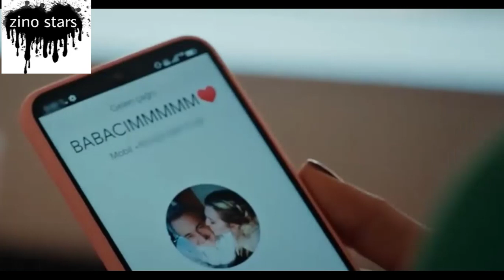ايلكار يقبل الاء أمام امها وصديقها ويعترف انه يحبها